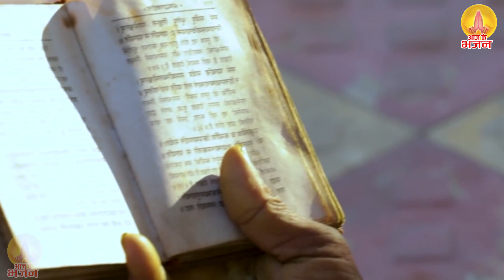सोमवार भक्ति : भगवान शिव के पावन सोमवार व्रत महिमा के श्रवण से हर मनोकामना पूर्ण होती है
► Album - Somwaar Vrat Katha
► Song - Somwaar Vrat Katha
1400-DVT_VNM/2593-TDVT-1398

Start your day with "Aaj Ke Bhajan" to bring peace to your soul.

🌸 मन की शांति के लिए " आज के भजन " यूट्यूब चैनल पर भजन, भक्ति गीत और आरती ,चालीसा व मंत्र सुने 🌸 आज ही हमारे चैनल को SUBSCRIBE करे व अन्य भक्तों के साथ वीडियो को Share करे व Like करना न भूलें|

🙏Listen More Morning Bhajan